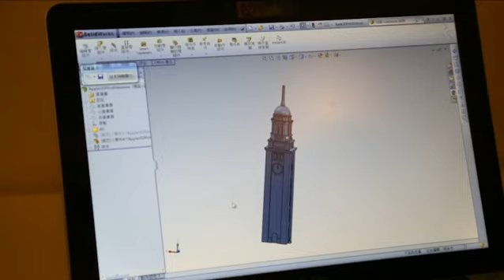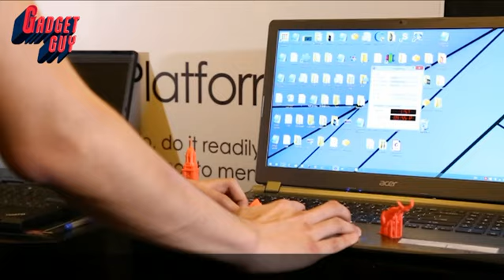3D Print新進化 木料橡膠打印乒乓球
3D打印可謂令人又愛又恨，恨其3D繪圖技術難以掌握，愛其創作上的無限可能。如今，打印物料又有突破，玩齊橡膠、木材質及光敏樹脂，想做雕塑大師、自製經典Jordan波鞋，nothing is impossible！肥通簡單造了兩塊球拍及乒乓波，硬淨程度與實物無異，3D打印的可塑性又再踏前一步！